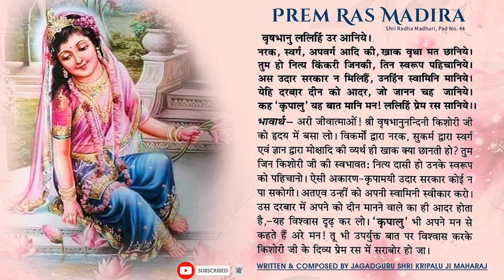वृषभानु ललिहिं उर आनिये। || Jagadguru Shri Kripalu Ji Maharaj || Shri Radha Madhuri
वृषभानु ललिहिं उर आनिये।
Book : Prem Ras Madira
Shri Radha Madhuri, Pad No. 44
Composed by Jagadguru Shri Kripaluji Maharaj
Find the collection of books on spirituality written by the Fifth Original Jagadguru, Jagadguru Shri Kripalu Ji Maharaj

jkp
bhajan audio
new bhajan
mahabharat
hanuman chalisa
ramayan
love
spiritual
god
krishna song
hindi poem
bhagavad gita
bhajan video
guru dham